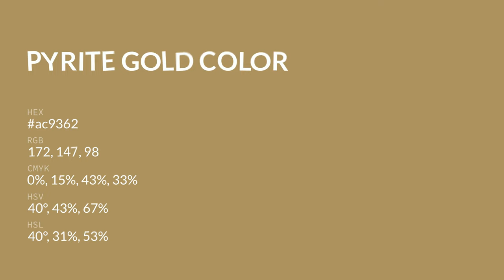Pyrite Gold color ac9362 hex color - Yellow color - Cool color ac9362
What color is Pyrite Gold ? ac9362 hex color - Yellow color - Cool color ac9362

Hex ac9362 Color Code is also known as Pyrite Gold color.